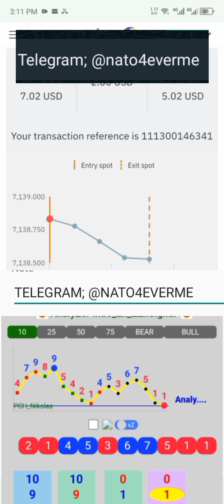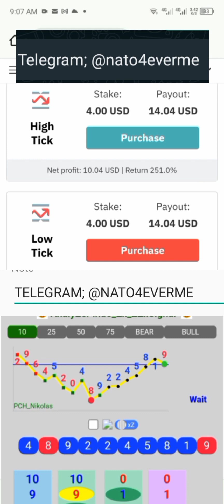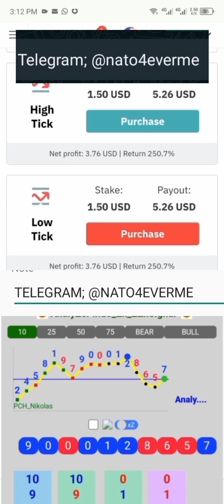Easy Tricks to Trade And Win High Low Ticks Consistently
This video exposes the secret trick to trade and win high low tick trades consistently without lose.